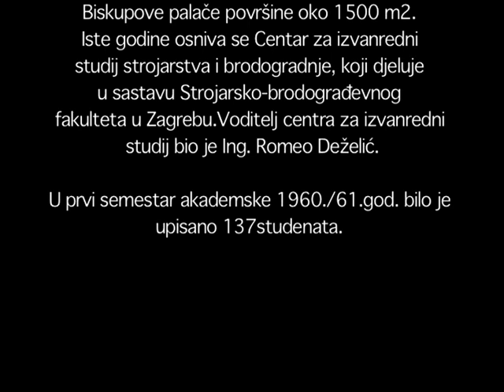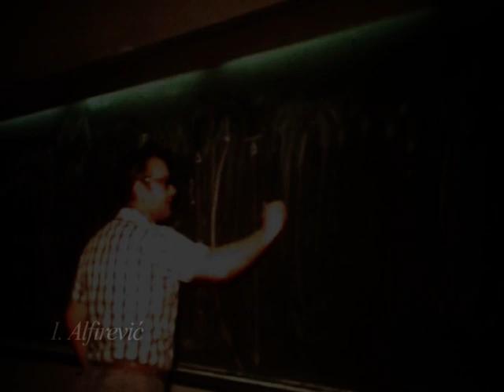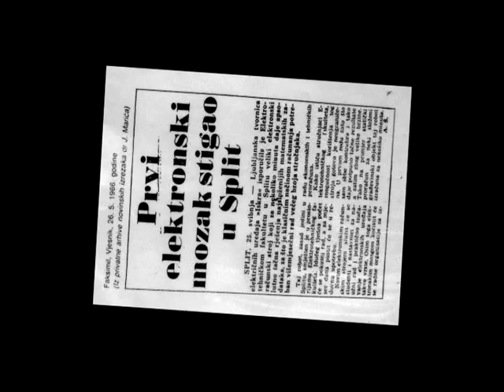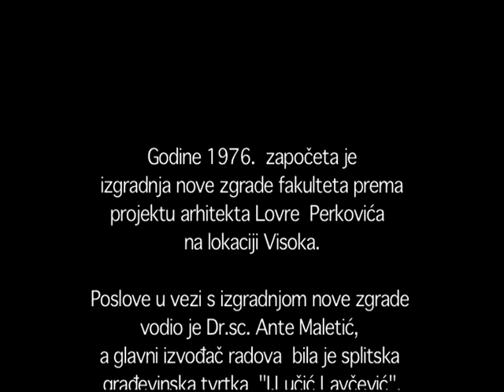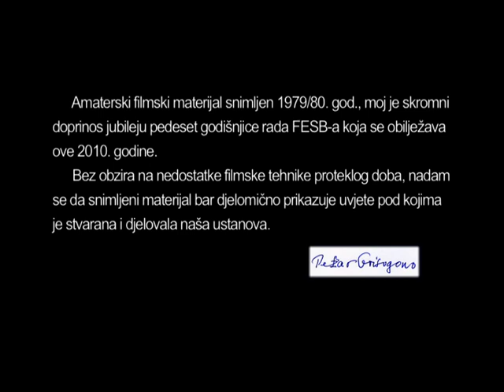FESB u Biskupovoj palači, izgradnja i preseljenje u novu zgradu (1979.-1980. god.)